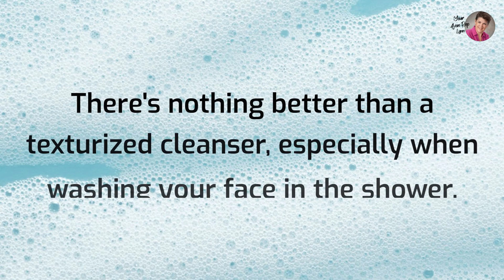Our E-Commerce Senior Manager’s Top 5 Picks ❤️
- In our latest Avon Insider series, Avon team members share their tried-and-true product favorites as well as their current top picks.

This week, Avon's E-Commerce Senior Manager, Roger, shares his top five Avon must-haves. ❤️

If you've ever thought about selling Avon, now is the best time!

Maybe you want to pay off a couple of bills, take your family on a fun vacation, or even just have a little breathing room in your monthly budget.

Maybe you’ve thought about what it would be like to Sell Avon.  Or maybe you’ve even tried it in the past but the timing wasn’t right, or you didn’t get the support you were hoping for.

With the New Avon, you can build your business any way you want – you can earn up to 50% by selling face-to-face and online.  In fact, Avon provides many tools to help you be successful online if that’s what you choose to do.

Avon doesn't require any special experience, education or other credentials. Starting a direct-selling business simply depends on the power of YOU.

Join our team now to run a business on your own time and your terms.  We're here to help you reach your goals.  START Avon in less than 5 minutes!